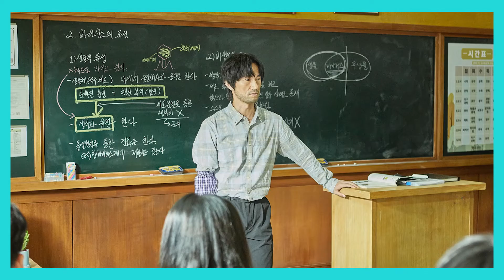KDRAMA ZOMBIES: Their world wide popularity starting with Train to Busan to All of Us Are Dead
*SPOILERS AHEAD*
The Korean Zombie Genre really grabbed the world by the throat in 2016 with the Gong Yoo Movie TRAIN TO BUSAN. Flash forward to 2022 and the latest Zombie tale everyone is talking about is Netflix's KDrama ALL OF  US ARE DEAD, landing on the global top 10 list for many weeks (even beating out juggernaut kdrama SQUID GAME for viewers!)

Take a KDrama Coffee Break with us as we take a deeper dive into KOREAN & KDRAMA ZOMBIES - the why's, how's and what's that make them so popular. What is the deeper social commentary? Which one was our first experience with the genre and did it color how we saw the others? What is our Top recommendation for anyone starting their Korean Zombie journey or just need more after All of Us Are Dead? And of course we gush over our favorite actors fighting for their live's among the Zombie Hoard!

00:00 INTRO
00:31 THE TRAIN TO BUSAN EFFECT
04:15 ZOMBIES AS SOCIAL COMMENTARY
11:56 HALLYU STARS FIGHTING ZOMBIES
19:29 QUIBBLES
22:07 RECOMMENDATIONS & FINAL THOUGHTS

Curious about our complete KDrama Watchlist??

And don't miss any KDrama Goodness!

Links below all go towards supporting our channel & bringing you New Content!
🔹 Want to tell us what to watch?
🔹 YES! We did buy our own KAHI Multi Stick...oh the power of PPL!!

Special Thanks:
Marco Elorreaga